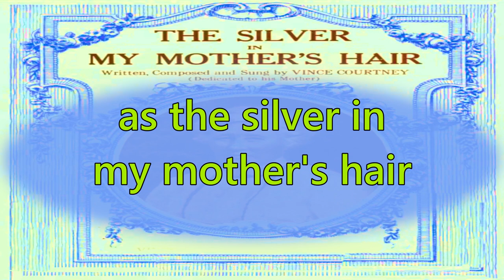The Silver In My Mother's Hair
by Vince Courtney (-1951)
National Library of AUSTRALIA MUS NL mba 783.2 C865

the silver that lines
every cloud in the sky
is a wonderful
sight you will say
but I know of silver
much richer than that
increasing in value each day

there's no silver lining
in all the world
nothing so precious
in my mothers hair
nothing so precious
nothing with it
can compare
I've seen the dewdrop
upon the rose
I've see the lily so fair
but nothing I see
is as dear to me
as the silver in
my mothers hair

the beauty of youth
with it's dimples so rare
must all change to
wrinkle some day
and I know of

golden of yore
now turned to a
beautiful grey